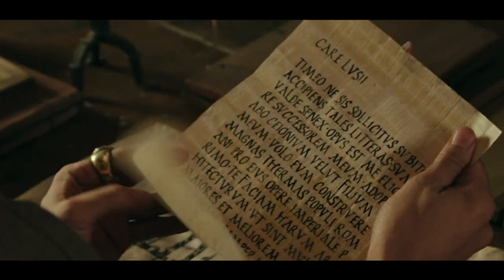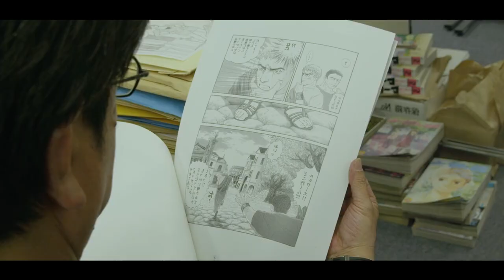Roman Architect TIME Travels To Japan To Study Modern Toilets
Terumae Romae (2012)

Welcome to a mesmerizing journey through time and culture, where an ancient Roman architect named Lucius stumbles upon a whirlpool that transports him from the grandeur of ancient Rome to the bustling modern-day bathhouses of Japan. Join us as we unravel the story of innovation, love, and the remarkable adventures of Lucius, whose creative genius transcends centuries. Get ready to be immersed in a tale that spans epochs and continents, as we dive into the intriguing world of "Roman Architect's Time-Travel Odyssey.